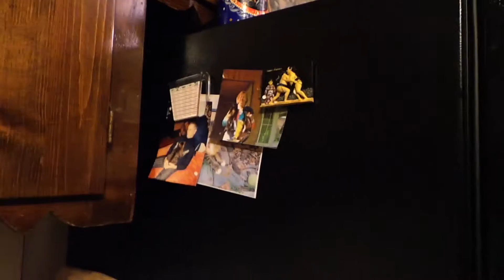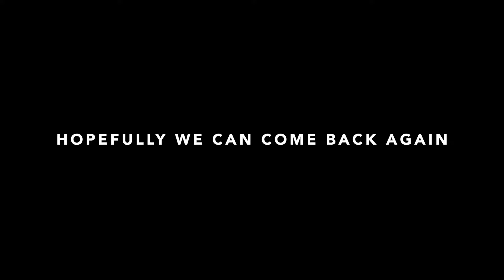VLOG: CALIFORNIA TRIP PT.2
↓ CLICK FOR MORE DETAILS ↓ [COMPUTERS ONLY]

• DATE
December 25th, 2015 - January 13th, 2016

• MUSIC
Where Are Ω Now (Ghosts Remix) - GHOST

Nishio 2 feat. Giraffage - Lemaitre

Life In Grey (Khamsin Remix)
Sad Machine - Porter Robinson

• INFO
Samsung Galaxy